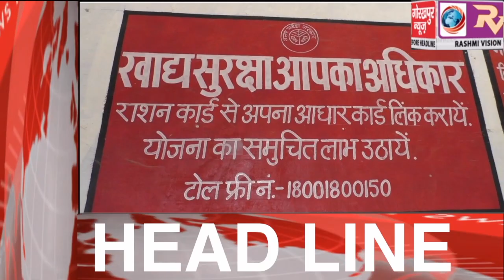GORAKHPUR NEWS Headline -17-04-2020